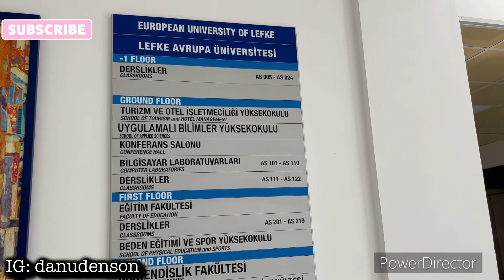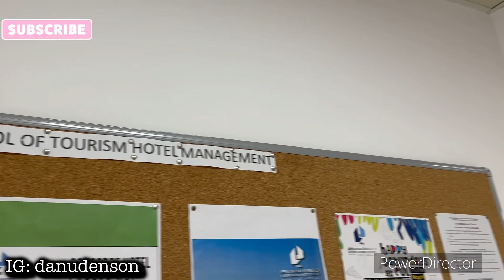European university of lefke vlog 🇨🇾